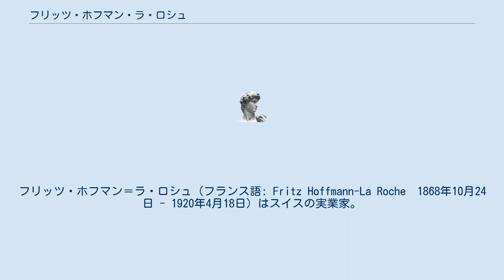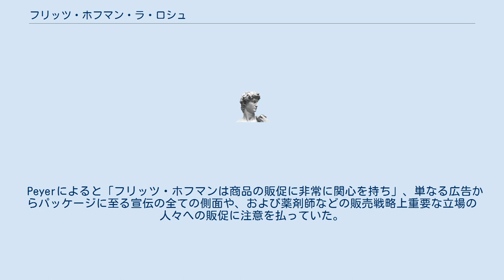フリッツ・ホフマン・ラ・ロシュ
フリッツ・ホフマン＝ラ・ロシュ（フランス語: Fritz Hoffmann-La Roche　1868年10月24日 - 1920年4月18日）はスイスの実業家。
 製薬・ヘルスケア企業のエフ・ホフマン・ラ・ロシュの創業者である。
 1868年、スイス・バーゼルに生まれる。
 裕福な商人の一家に生まれ、フリッツも早くから雇用者および投資の経験を積んだ。
フリッツは起業前は、銀行、薬や化学薬品の業者、および薬の貿易業者のもとで働いた。
 1894年、彼はマックス・カール・トラウブと共に医薬品用の化学薬品の製造を行うトラウブ商会を設立する。
ホフマンの父親が資本の過半数を出資し、トラウブはいくつかの特許契約を得る。
 1895年にアデル・ラ・ロシュと結婚をする。
 スイスでは、一般的に夫婦の名前をハイフンで表記することがあり、そのため、フリッツ・ホフマン＝ラ・ロシュと呼ばれるようになる。
 1896年、トラウブが会社を去ったのを機に社名をエフ・ホフマン・ラ・ロシュに改称する。
 Peyerによると「フリッツ・ホフマンは商品の販促に非常に関心を持ち」、単なる広告からパッケージに至る宣伝の全ての側面や、および薬剤師などの販売戦略上重要な立場の人々への販促に注意を払っていた。
フリッツはまた、原料および製品の販売、研究支援に関して、国際的なつながりを築き上げていった。
第一次世界大戦による挫折の後、これらの要素が会社の復活と拡大を助けることとなった。
 1919年、病気を理由に会社の取締役を引退し、翌1920年に死去した。